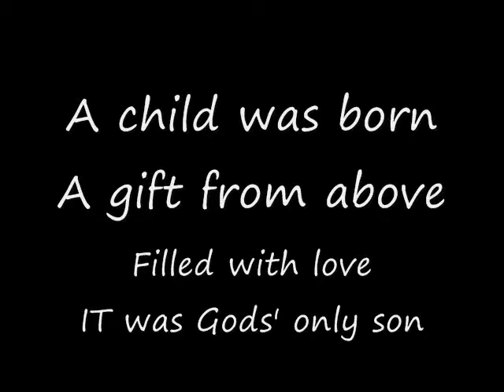Little Drummer Boy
Gosple music